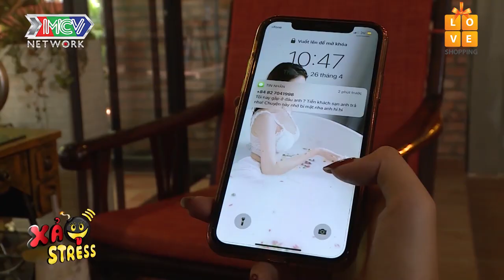XẢ STRESS | ANH THANH NIÊN bị bạn gái tát sấp mặt vì YÊU 3 NĂM cũng chưa CÓ BẦU